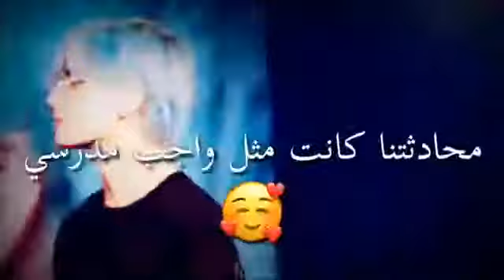فرولاتي ولاتزعلوا مابدي اسكرها ❤ احبكم بس بدي افهم شغلة ليش بتشيلوا الشتراك اذا بتشتروك 😭وصف